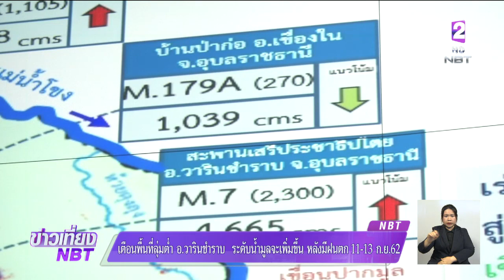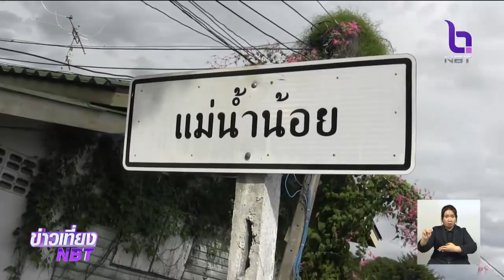เตือน!! พื้นที่ลุ่มต่ำ อ.วารินชำราบ จ.อุบลราชธานี ระดับน้ำมูลจะเพิ่มขึ้น หลังมีฝนตก 11-13 ก.ย. นี้